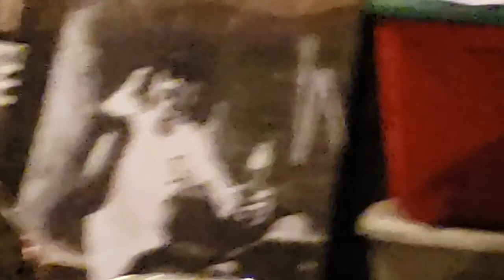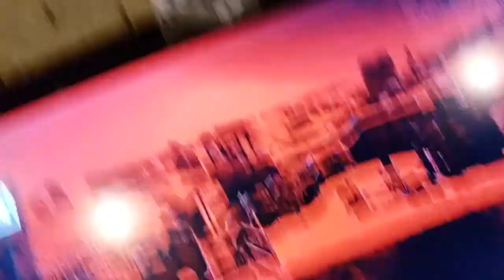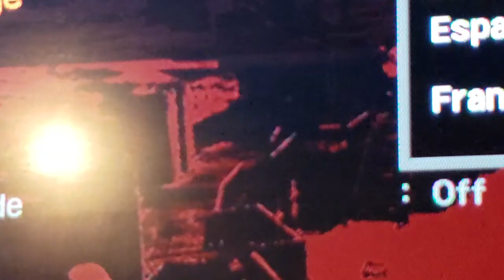Red Dead Redemption 1: Pt. 7 - Donkey Donuts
John gets off his ass and gets an ass to get on.